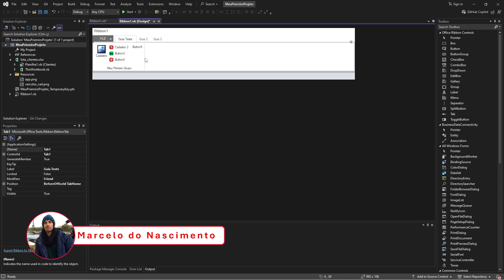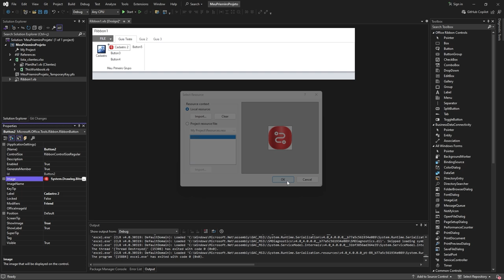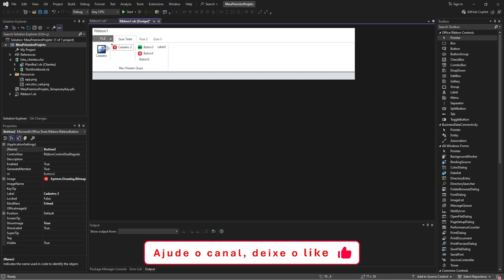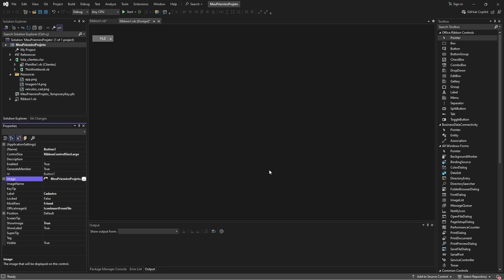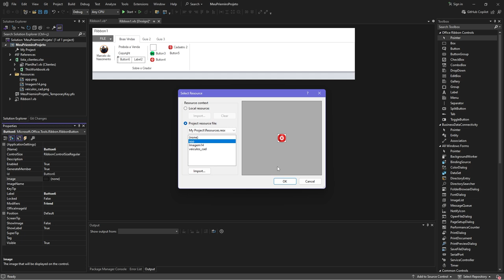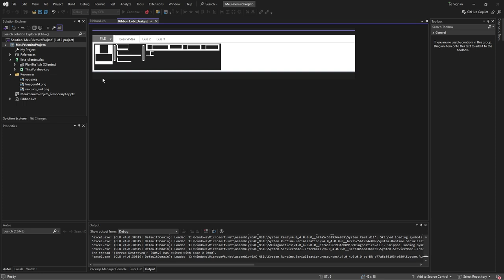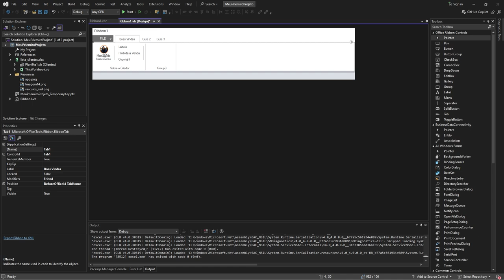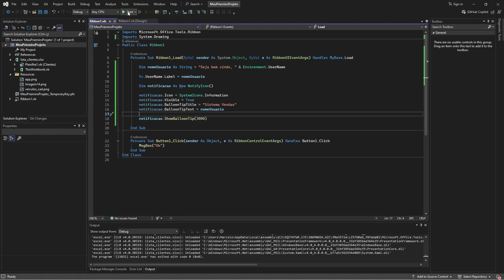Como criar uma Ribbon Design para o Projeto de Excel no Visual Studio - parte 2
O curso "Projetos e Aplicações Modernos para o Excel no Visual Studio" foi desenvolvido para quem deseja dar os primeiros passos no desenvolvimento de soluções automatizadas e personalizadas para o Excel, utilizando o poder do Visual Studio. Nele, você aprenderá a criar aplicações robustas que otimizam o uso do Excel, sem a necessidade de conhecimentos avançados em programação.

A aula "Como criar uma Ribbon Design para o Projeto de Excel no Visual Studio - parte 2" é essencial para quem deseja elevar suas habilidades de desenvolvimento no Excel. Nesta aula, iremos aprender como trabalhar com alguns controles de containers, como o 'controle Box' e o 'controle ButtonGroup'. Veremos também, como usar o controle Label para exibir textos informativos, e também o controle 'Separator' usado para separar e organizar os botões em uma configuração atrativa para o usuário.

Capítulos
00:00 Controle Label
06:17 Controle Box (Container)
08:00 Controle ButtonGroup
10:02 Mudando o Texto da Label via Código
13:25 Evento Load da Ribbon